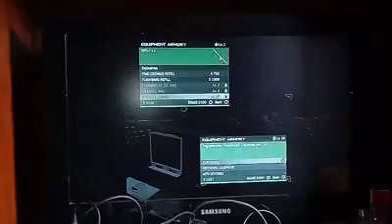Call off duty MW3